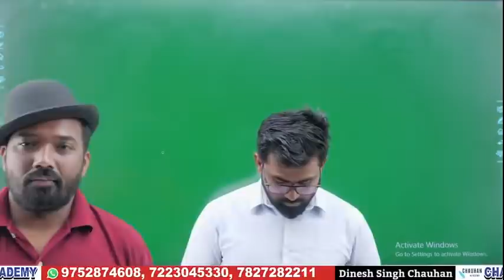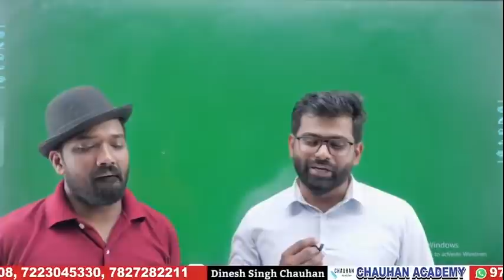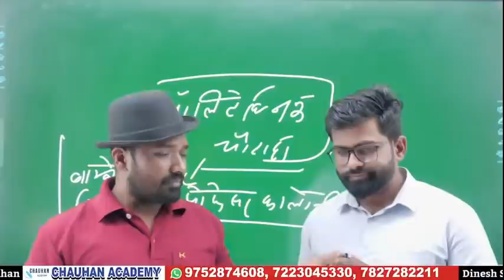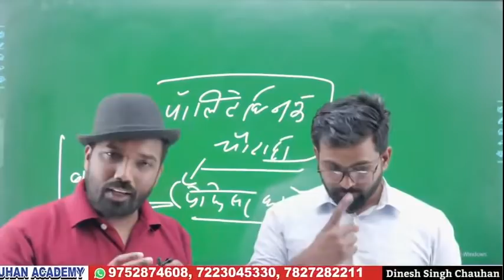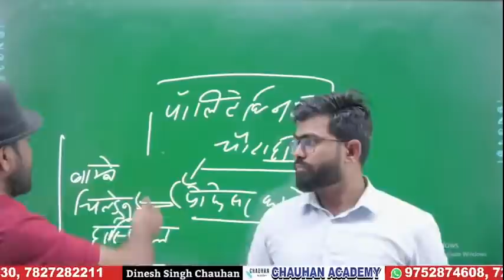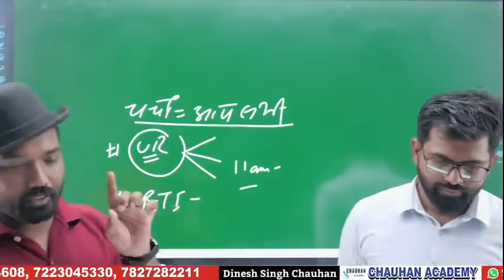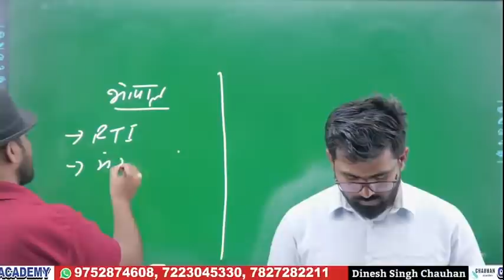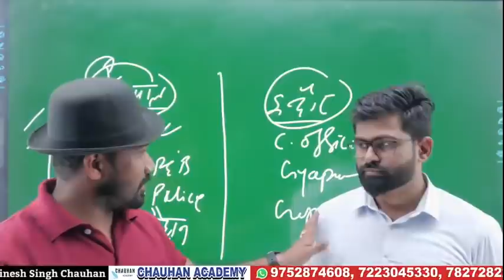Mppolice result में सुधार को लेकर गोपाल सर पंहुचे भोपाल जानिए आगे क्या करना है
व्यापम घोटाला | Vyapam Schem | संविदा वर्ग 3 पेपर हुआ लीक | Vyapam Schem |  @PMO India

व्यापम घोटाला | संविदा वर्ग 3 पेपर हुआ लीक  vyapam schem